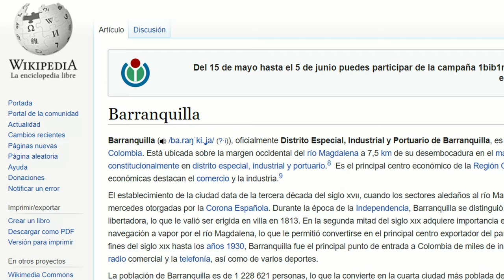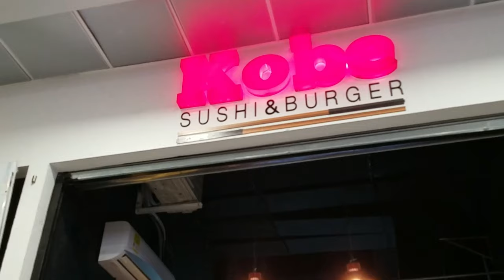PROBANDO SUSHI (CRUDO) **REACCIÓN**// Juan Jose Pereira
Hola soy Juan.

Bye.